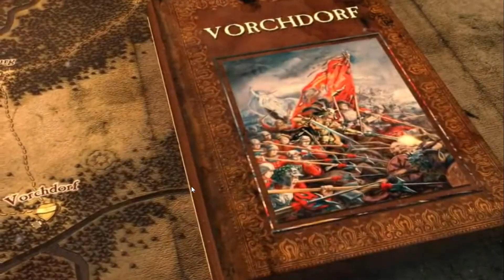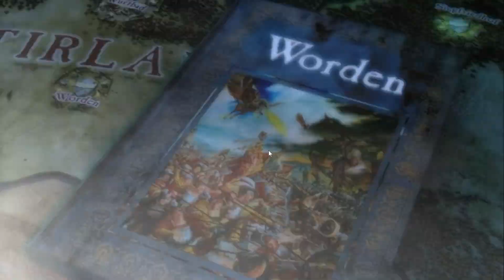Let's play WarhammerQuest FR épisode 16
Episode 16
Basé sur le jeu de plateau classique, Warhammer Quest est un mélange addictif du jeu de rôle et de stratégie.
Menez votre groupe d'aventuriers courageux à travers les donjons périlleux du Monde Warhammer a la recherche de la richesse et de gloire !